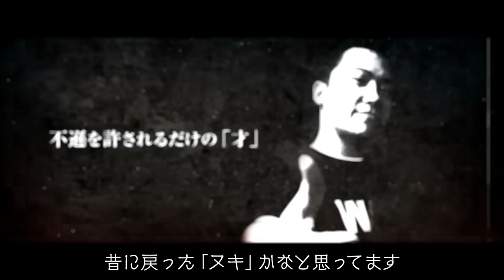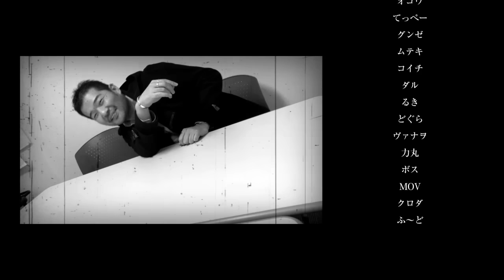KEMONOMICHI - Deshiken VS Nuki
At long last, it is time for these living fighting machines to settle old scores! Part Three pits the "Beast" Deshiken against the "Challenger" Nuki! The game is Street Fighter III: 3rd Strike!

いよいよ、「獣道」本番が来たー！！
開幕のご挨拶と、「獣」側の弟子ケンと「挑戦者」側のヌキが対決するパート１です。対象タイトルは、「STREET FIGHTER III 3rd STRIKE」です。

Follow Daigo for more!